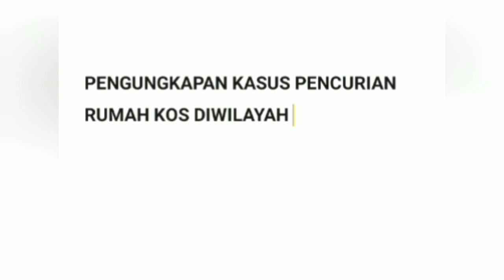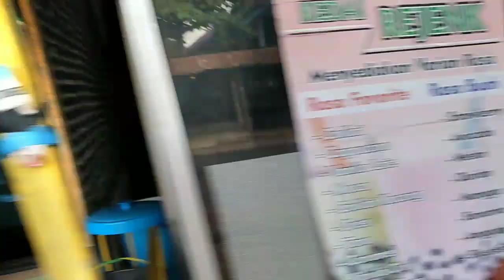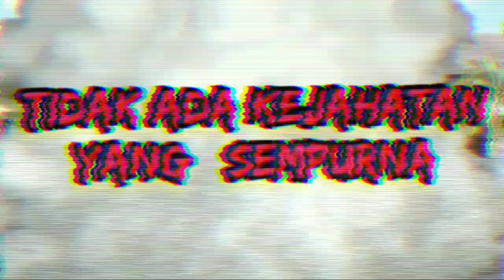VLOG 20 : Pengungkapan pembobolan rumah kos di senggigi....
Pengungkapan pembobolan rumah kos di senggigi pada hari kamis 22 Juli 2021